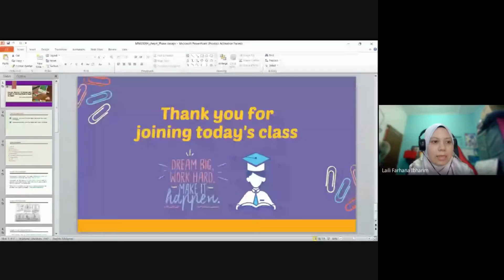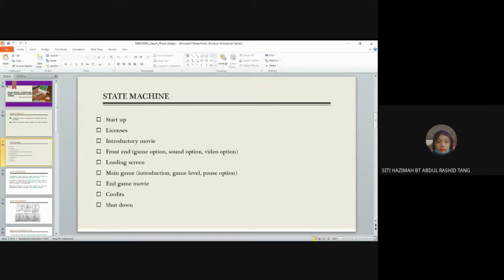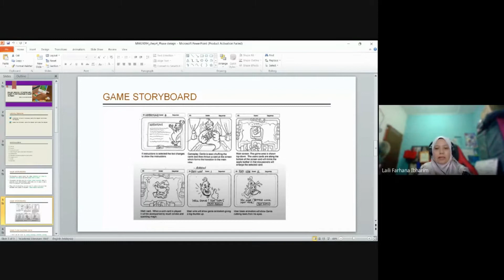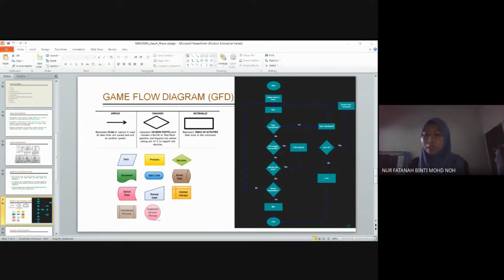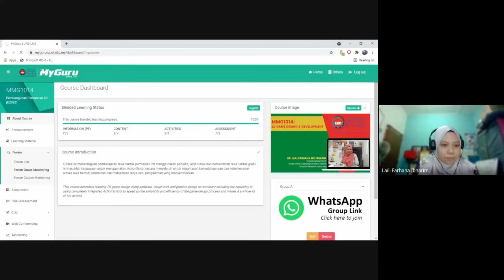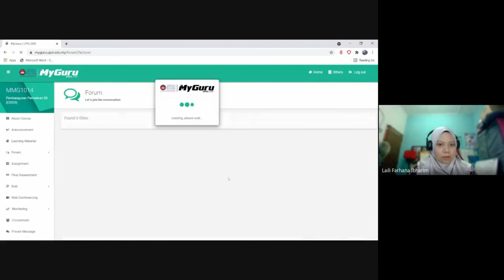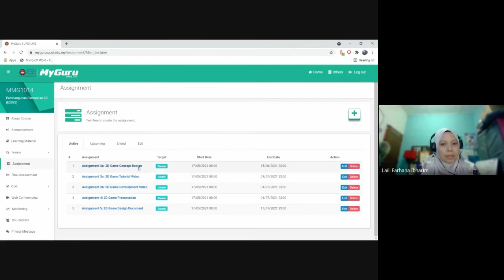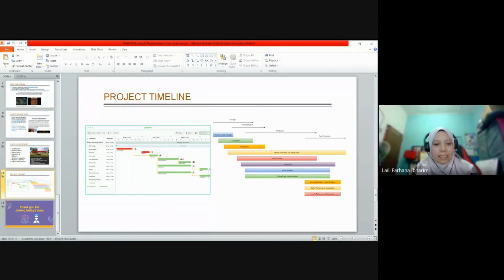Phase Design: Storyboard, Game Flow Diagram & Game Screen